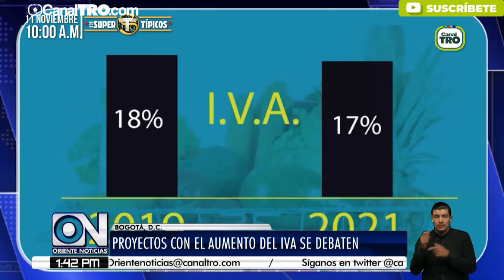Proyectos con el aumento del IVA se debaten